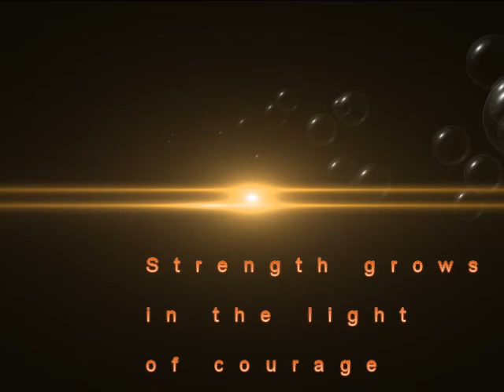Heart Of Azor'Alq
A video of my entry for the Rogue Sculpt Craft-Off 2019 -Round 1 "Pringles".